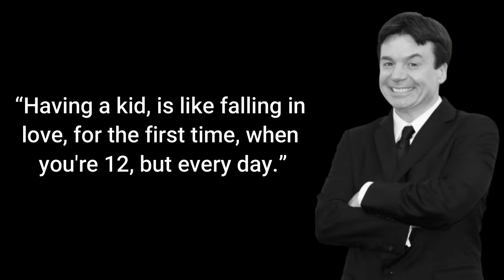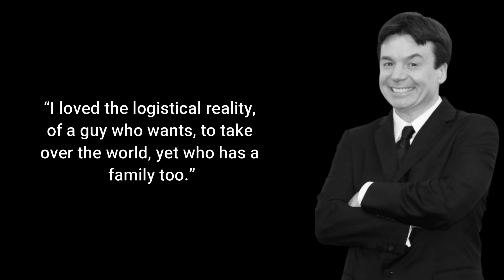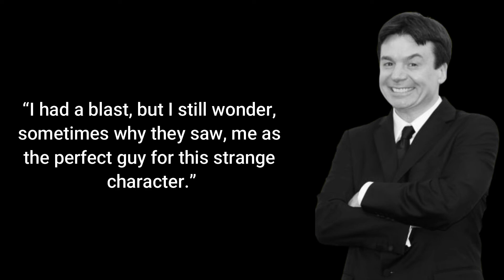Mike Myrs Quotes All The Best Quotes | Global Inspired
World's Best Motivational Video Best motivational quotes
In this video you will learn more than you expect.

An open-minded Video for those who are seeking knowledge.
A collection of the most powerful inspirational quotes throughout history